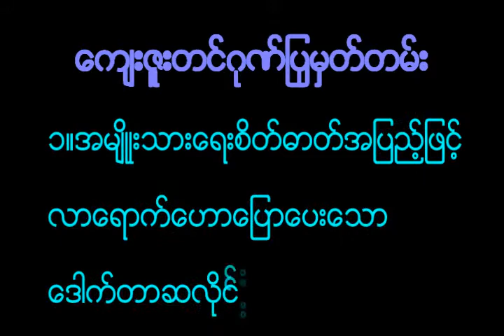Puplic Meeting with Dr Lian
Puplic Meeting with Dr.Salai Lian Hmung,Malaysia